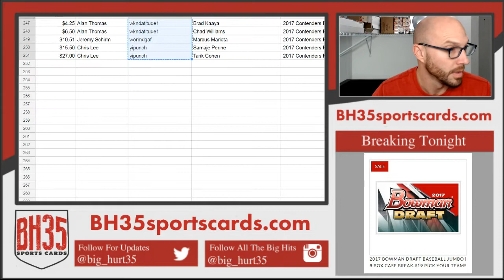Panini Rewards Points Random for 2017 Contenders Football 24B0X 2 CASE BREAK